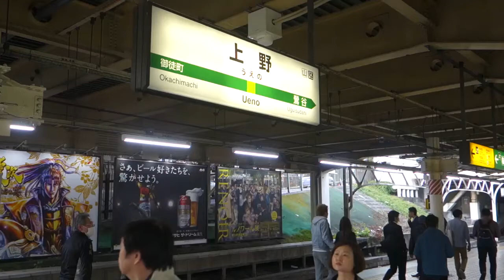山手線・京浜東北線 上野駅